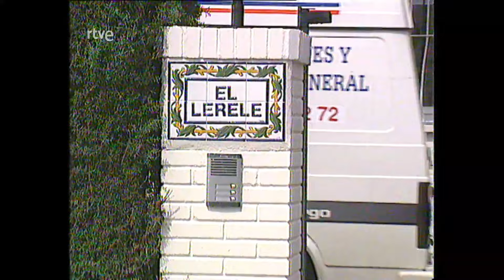Los Flores - Corazon de verano (1997)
Lolita Flores - Antonio Gonzalez el Pescadilla - Rosario Flores - Carmen Flores - Lo mejor de la copla